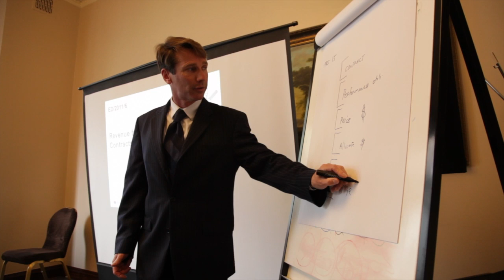Why train with IASeminars?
IASeminars is an acknowledged provider of live and online events dealing with International Public Sector Accounting Standards (IPSAS), the international accounting standards that are recommended for use by public sector bodies around the world.

Our IPSAS training courses are offered in various countries and also in several different languages including English, French and Spanish. Our faculty of specialist instructors is experienced in providing in-depth IPSAS seminars that cover a wide range of technical topics - from basic to advanced level.

IASeminars is also known for the quality of our customer service, having served over 16,000 past participants in the past 12 years.